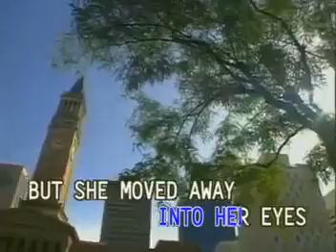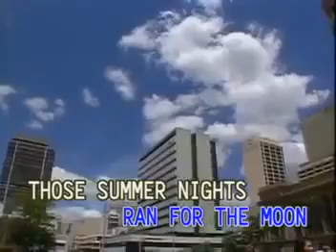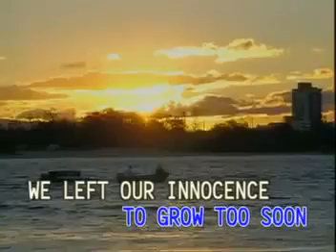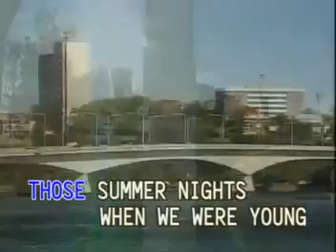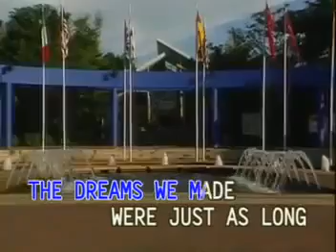Desert Moon - Dennis De Young (Canary)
Same Arrangement:
Label:

DON'T OWN

Don't Disliked